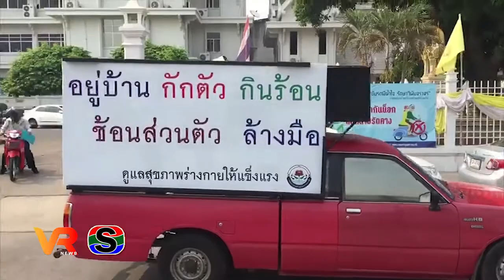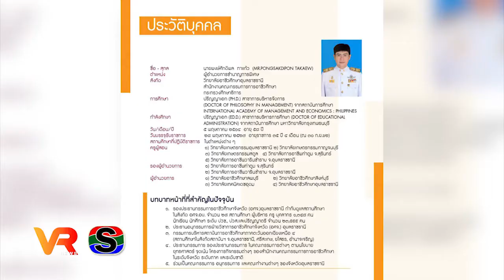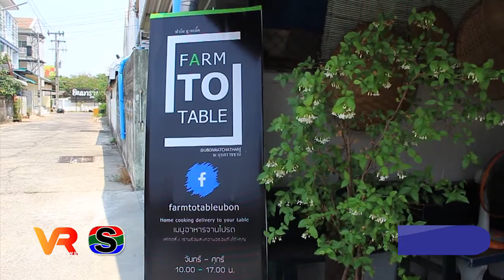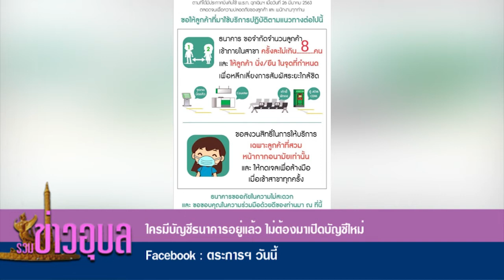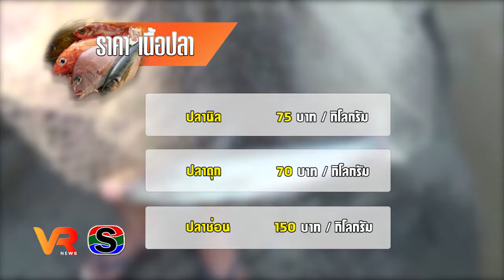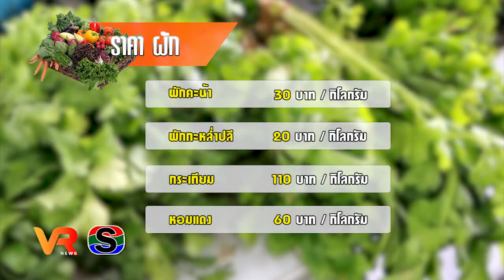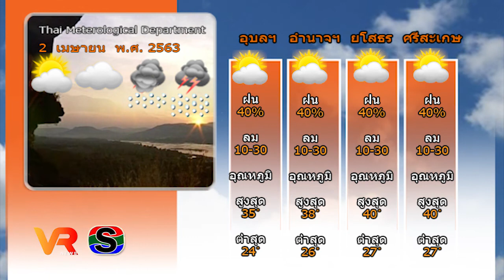ข่าว VR โสภณ NEWS ประจำวันที่ 2 เมษายน 2563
1.อุบลฯรณรงค์ ให้ประชาชน อยู่บ้าน หยุดเชื้อ เพื่อชาติ
2.ชุมชน อ.พิบูลมังสาหาร ตื่นรู้สู้โควิด-19
3.ผอ.อาชีวะอุบลฯ รับรางวัล “ข้าราชการพลเรือนดีเด่น ประจำปี  2562
4.รายงานพิเศษ ผู้ปลูกพืชผักอินทรีย์ เดือดร้อน ตลาดนัดสีเขียวทุกแห่งปิดตัวชั่วคราว